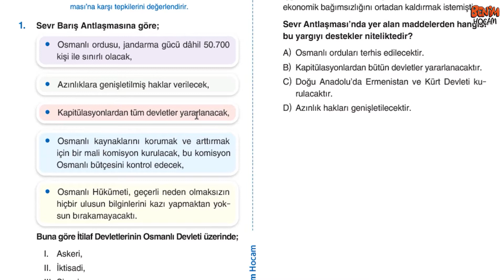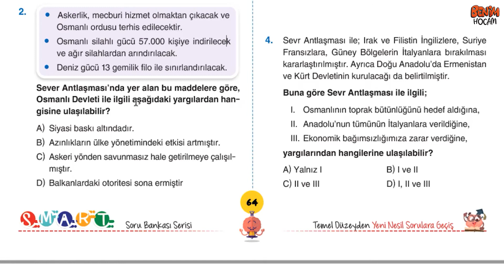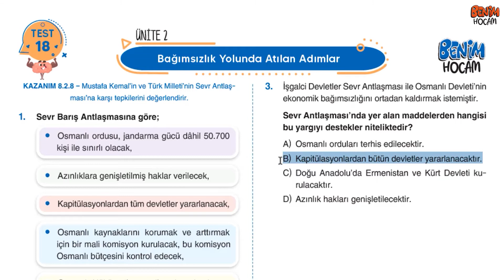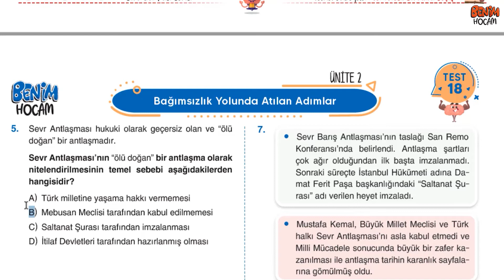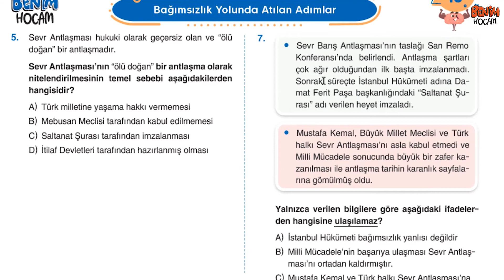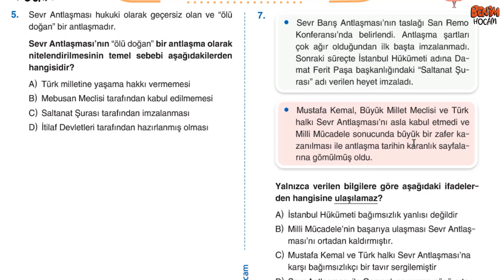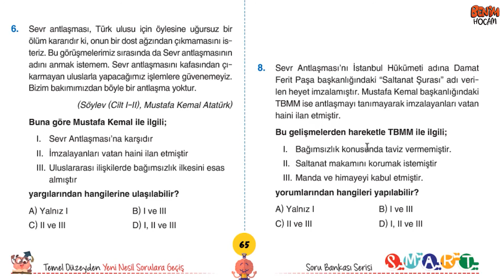25) LGS- 8. Sınıf İnkılap Tarihi Smart Soru Bankası Çözümleri - Ünite 2 - Test 18 - Metin URUK